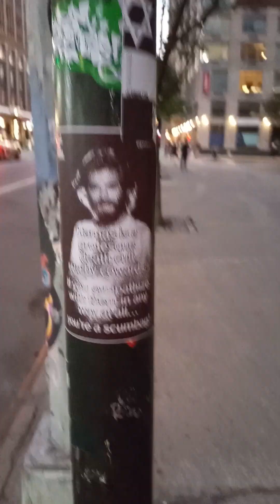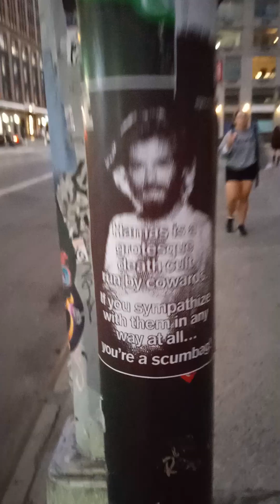singin in the city cover tara_nicolemusic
10/22/24

Tweeks ©️ Tara Bowen Aminpour aka taranicolemusic